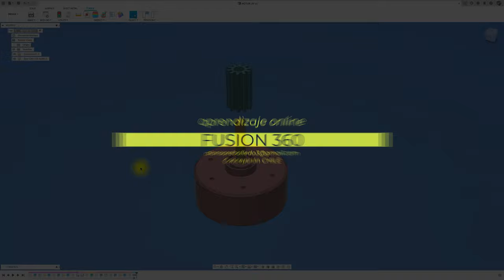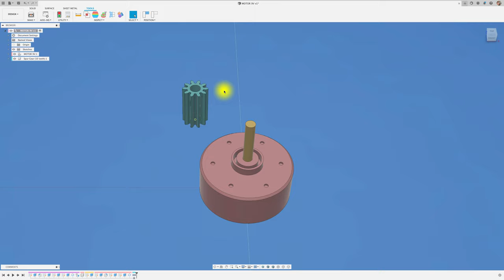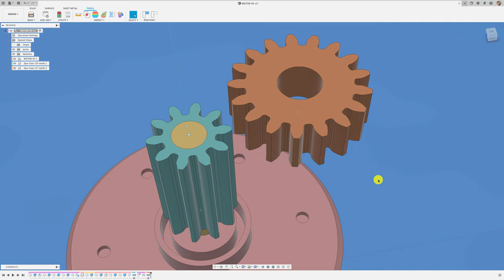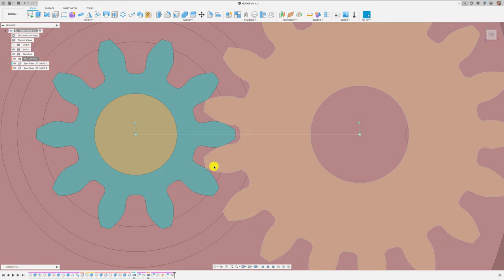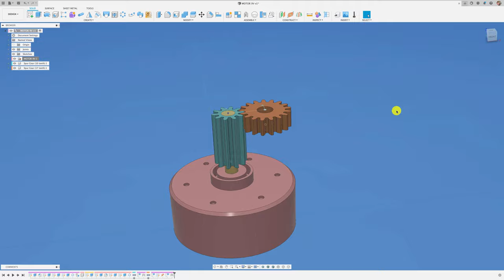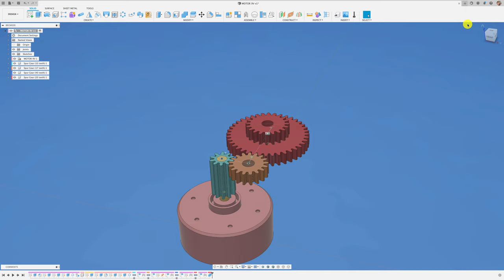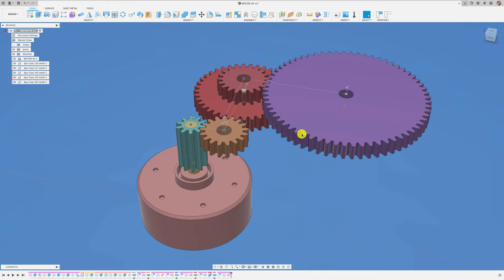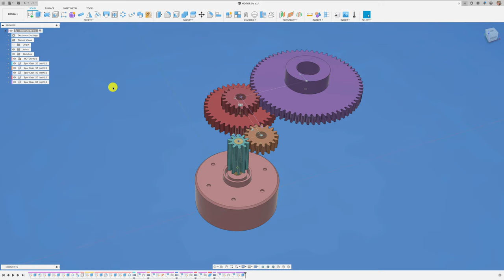GEAR BOX IN FUSION 360 PART 1 (246)